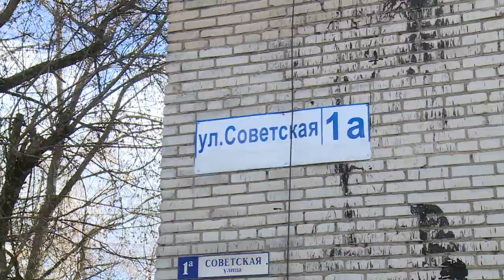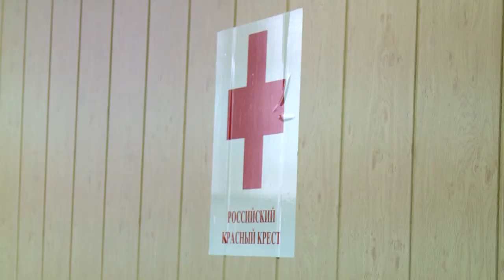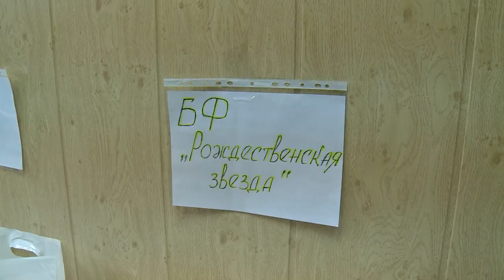Сладкий подарок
Сладкий подарок для щёлковских ребят в период самоизоляции. Депутат Московской областной думы Владимир Шапкин решил порадовать юных щёлковцев из семей, оказавшихся в сложной жизненной ситуации, и передал в дар помогающим им благотворительным организациям угощение.